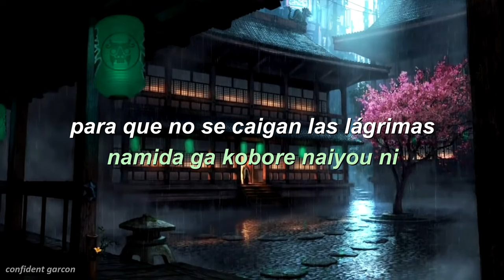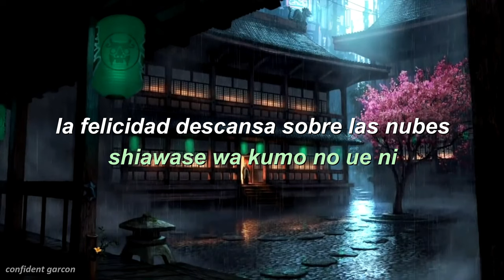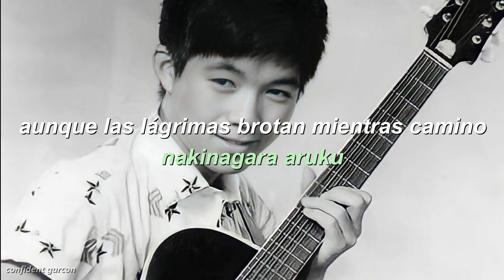Kyu Sakamoto - Sukiyaki (letra en español y japonés)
Sukiyaki es una canción japonesa que fue interpretada por Kyu Sakamoto, y escrita por Rokusuke Ei y Hachidai Nakamura. Dicha canción es también conocida en el mundo como Sukiyaki. La canción escaló a los más altos puestos de ventas en Estados Unidos en 1963, y fue la única canción japonesa que ha conseguido jamás tal proeza.
Este título, Sukiyaki, nada tiene que ver con la letra o con el significado de la canción; el propósito fue que dicha palabra fuese atractiva, fácil de recordar, pegadiza, reconocible, y más familiar (eran muy pocos los que en aquella época comprendían el japonés).